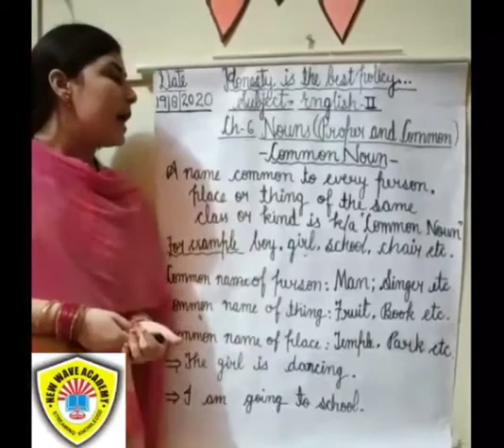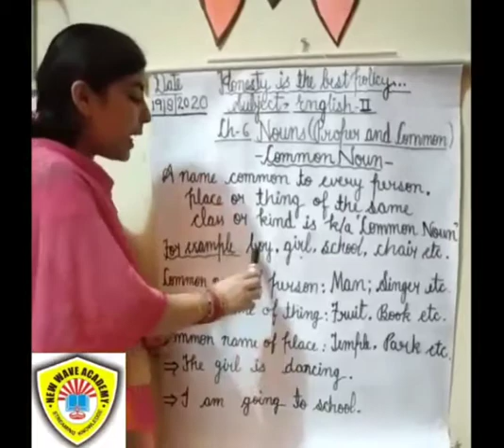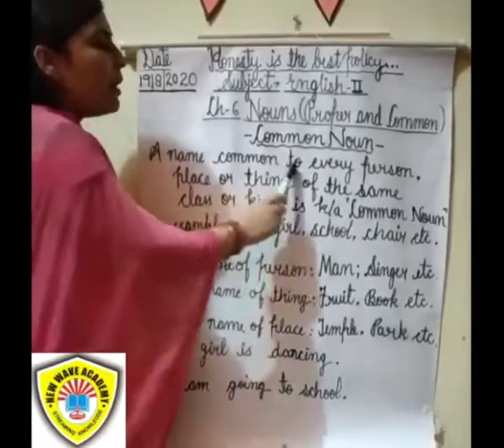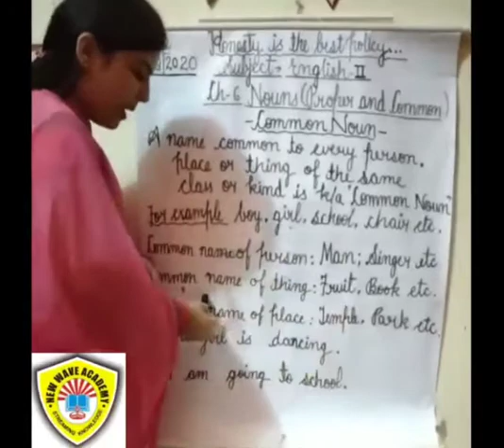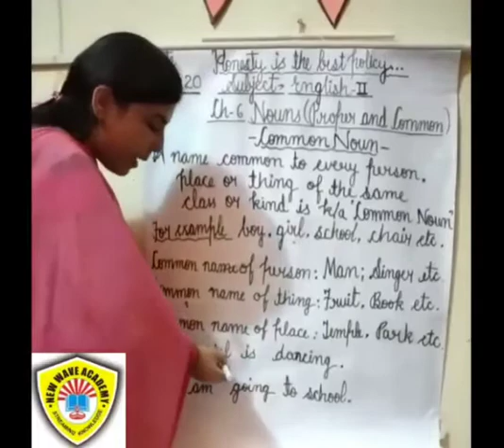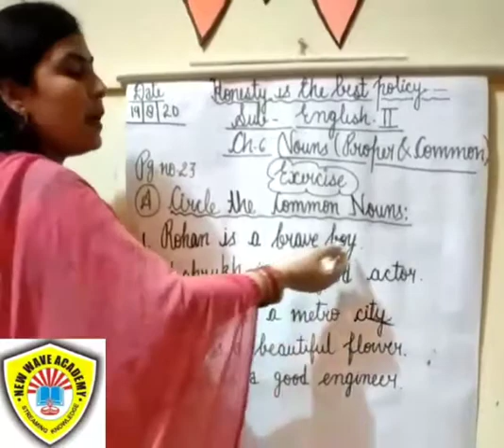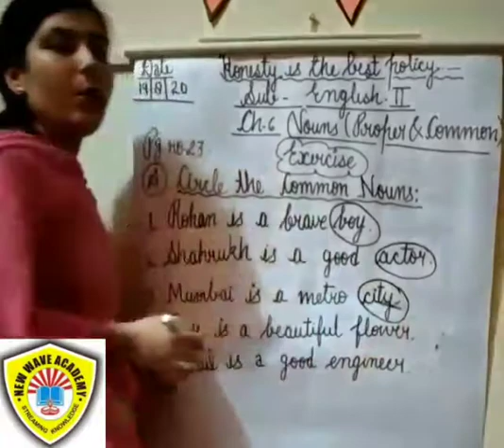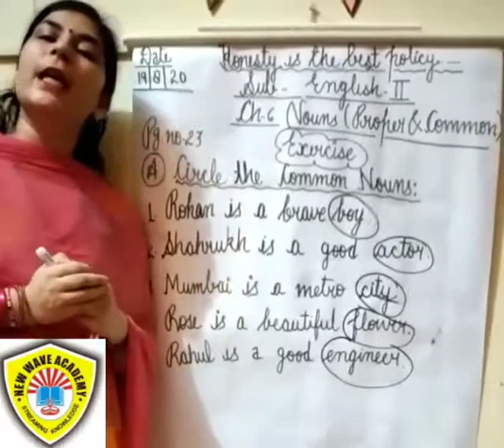Class 2 Video Lecture 19th August (2)